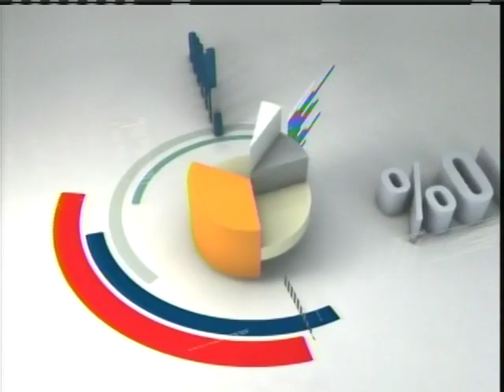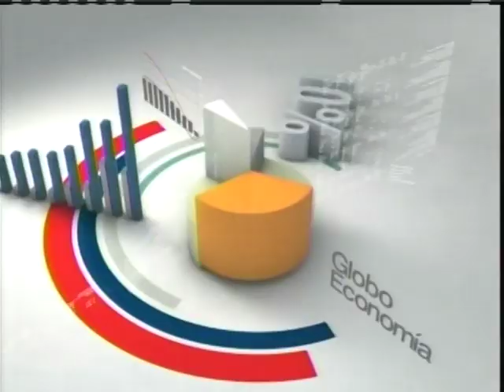Entrevista Mel Lagomasino Globoeconomia Julio 2014 1/4